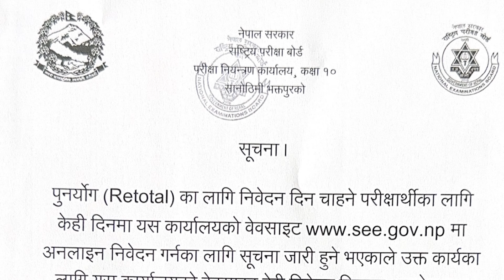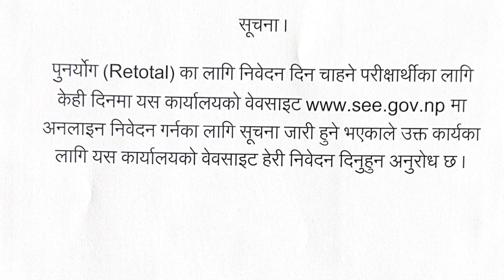SEE को नतिजामा सोचेको भन्दा कम Marks आयो । Retotal गर्न के गर्नुपर्छ ? बोर्डले निकाल्यो सुचना ।।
SEE Result 2081 Latest Update । SEE Result 2081 Update । Class 10 Exam Update । SEE Exam 2080/81 Date 🔴SEE Routine 2080/81 🔴SEE Result 2080/81 - Neb Exam Update । SEE Exam 2080 Latest Update । SEE Exam Update 2080 । Class 10 Exam Update । SEE Exam Kahile Hunxa । JBD Channel ।।